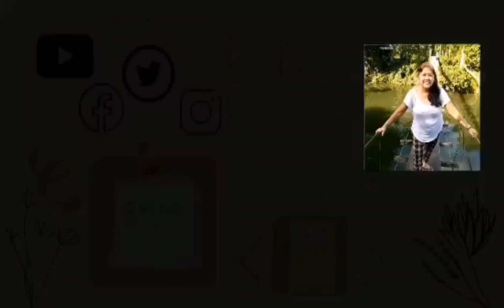daily routine part 4 pagluluto ng ginataang santol ..